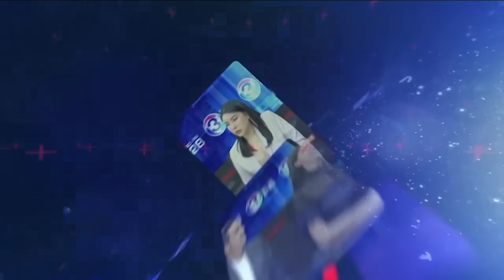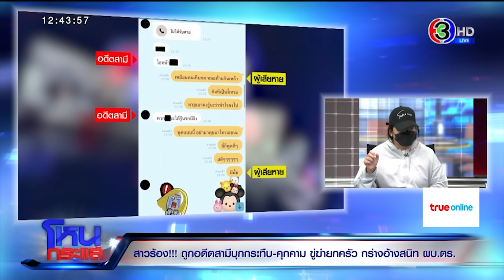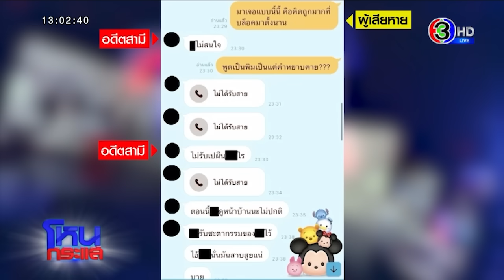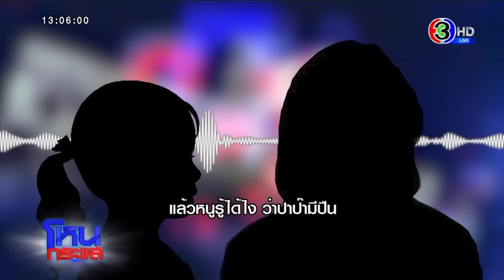สาวร้อง!!! ถูกอดีตสามีบุกกระทืบ-คุกคาม ขู่ฆ่ายกครัว กร่างอ้างสนิท ผบ.ตร. l EP.1542 l 20 พ.ย.66